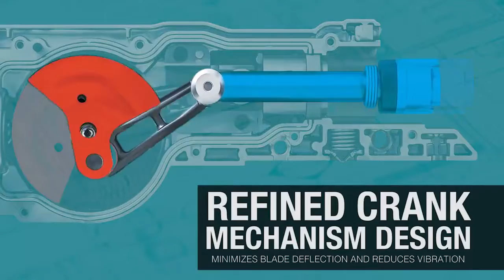Makita Reciprocating Saw | ohcanadasupply.ca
The Makita 36V Reciprocating Saw is one of the world’s most powerful mobile reciprocating saws! It features increased cutting speed, stroke length that offers maximum cutting efficiency, along with a vertical crank mechanism that minimizes blade deflection and reduces vibration. Part No. MAKDJR360Z